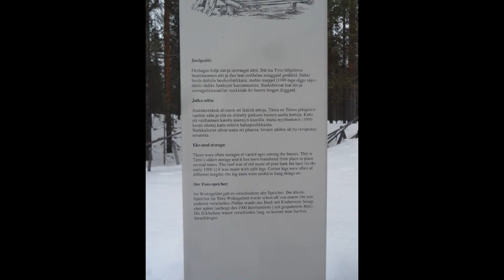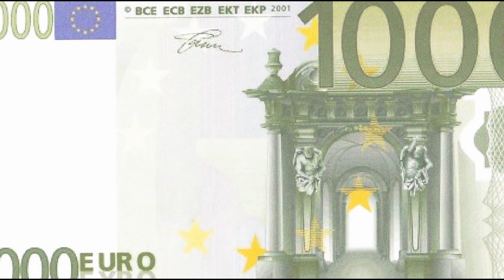"Siida kertoo sinulle pohjoisen Lapin vuodenkierrosta